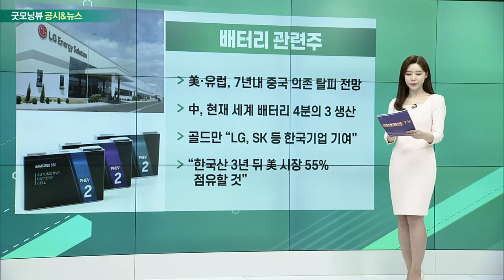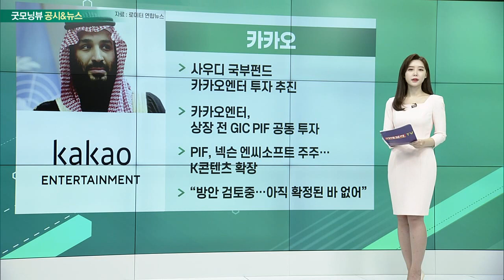배터리 관련주, HMM, 카카오, 현대바이오_공시&뉴스 (20221123)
배터리 관련주
- 美·유럽, 7년내 중국 의존 탈피 전망
- 中, 현재 세계 배터리 4분의 3 생산
- 골드만 “LG, SK 등 한국기업 기여”
- “한국산 3년 뒤 美 시장 55% 점유할 것"

- 산은, HMM 지분 매각 검토
- 잠재 인수 후보군 기업 관계자 만나
- 해운업황 더 나빠지기 전 매각 속도
- 산은 “구체적인 매각 계획 없어”

- 사우디 국부펀드 카카오엔터 투자 추진
- 카카오엔터, 상장 전 GIC・PIF 공동 투자
- PIF, 넥슨・엔씨소프트 주주… K콘텐츠 확장
- “방안 검토중… 아직 확정된 바 없어”

- 무고통 항암제, 연말 임상 절차 시작
- “1상에서 안전성 및 유효성 판단할 것”
- 임상 늘려 미국과 유럽에 진출 목표
- 기대·우려… "내성 문제, 병용투여 고려"